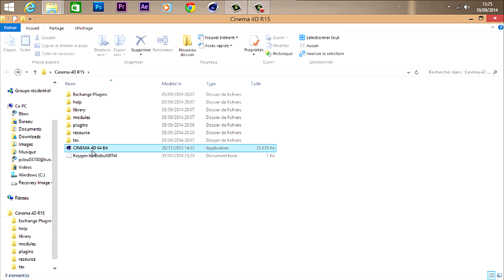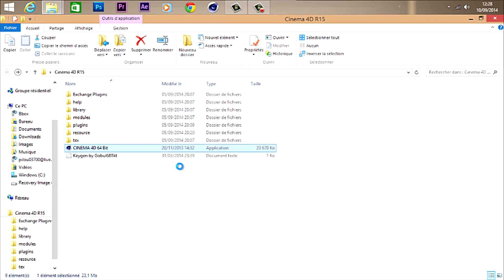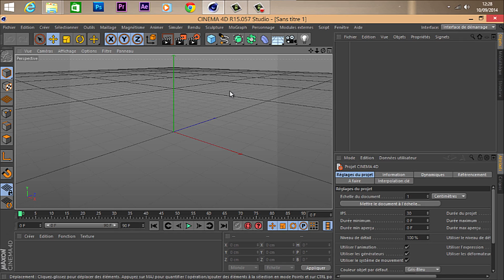[TUTO] Crack Cinéma 4D R15